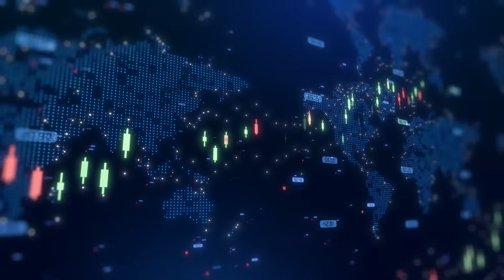Medicus Pharma to Present Women’s Teverelix Data as SkinJect Phase 2 Approaches Database Lock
Medicus Pharma CEO Dr Raza Bokhari joined Steve Darling from Proactive to announce that detailed clinical data for Teverelix, the Company’s long-acting gonadotropin-releasing hormone (GnRH) antagonist, have been accepted for e-Poster presentation at the American Association of Clinical Endocrinology (AACE) Annual Meeting, taking place April 22–24 in Las Vegas, Nevada. The acceptance represents an important milestone in advancing the clinical profile of Teverelix and increasing its visibility within the endocrinology and women’s health communities.
Bokhari explained that the accepted abstract, titled “Evaluation of Teverelix,” summarizes results from two randomized, placebo-controlled Phase I clinical studies involving a total of 48 healthy premenopausal women. The studies were designed to assess the drug’s pharmacokinetics and pharmacodynamics, including how Teverelix is absorbed, its ability to suppress key reproductive hormones, its effects on bone turnover markers, and its overall safety following a single subcutaneous injection.
Across both studies, participants received single doses of Teverelix at 30 mg, 45 mg, or 60 mg, or placebo, and were monitored for approximately one month. The Phase I results demonstrated rapid and reversible suppression of luteinizing hormone (LH) and follicle-stimulating hormone (FSH), with hormone reductions observed within 24 hours of dosing. Estradiol suppression was dose-dependent and reversible, with multiple participants achieving levels within the clinically relevant Barbieri window of 30–50 pg/mL, a range associated with symptom control while reducing the risk of bone loss.
The data also showed sustained pharmacodynamic activity, with hormone suppression lasting up to two to three weeks following a single injection at higher dose levels. Importantly, bone turnover markers remained stable throughout the observation period, suggesting no evidence of short-term bone loss. Teverelix was generally well tolerated, with a favorable safety profile, no drug-related serious adverse events, and only mild-to-moderate treatment-emergent adverse events reported.
Bokhari also provided an update on Skinject, the company’s flagship asset targeting non-melanoma skin cancers. He confirmed a 90-patient phase two study is complete, and that Medicus Pharma is approaching a database lock and data analysis phase, with results anticipated to align with strong interim data.